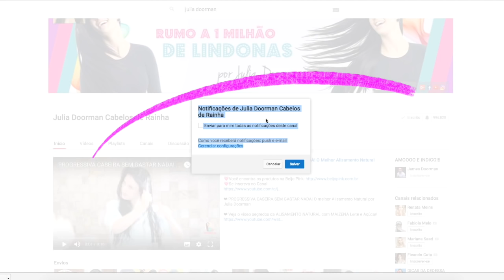SUPER RECEBIDOS DE ABRIL - NOVIDADES DA EUDORA, NATURA, REVELON E MUITO MAIS!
Gostaria de enviar alguma coisa para mim ou para a Maju?

Abaixo minha caixa postal:
A/C: Julia Doorman
Caixa Postal: 15927
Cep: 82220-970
Curitiba PR

💗  Baixe meu Livro: S.O.S Cabelos Danificados (GRÁTIS)  goo.gl/zVFFTs

A/C: Julia Doorman
Caixa Postal: 15927
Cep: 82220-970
Curitiba PR

Att,
Julia Doorman